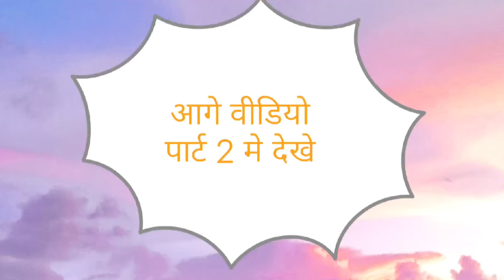रक्षाबंधन अंधा बहरा गूंगा || बुंदेली शॉर्ट फिल्म || रक्षाबंधन बुंदेली कॉमेडी वीडियो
बुंदेली शॉर्ट फिल्म
बुंदेली शॉर्ट वीडियो
बुंदेली शॉर्टबुंदेली शॉर्ट कॉमेडी
बुंदेली शॉर्ट फिल्म दिखाइए
बुंदेली शॉर्ट फिल्म कॉमेडी
बुंदेली शॉर्ट फिल्म दिखाएं
bundeli short
bundeli short video
अंधा बहरा गूंगा की कॉमेडी
अंधा बहरा बुंदेली कॉमेडी
बुंदेली कॉमेडी अंधा बहरा गूंगा
बुंदेलखंड की शॉर्ट फिल्म कॉमेडी
रक्षाबंधन बुंदेली शॉर्ट फिल्म
बुंदेलखंड कॉमेडी वीडियो रक्षाबंधन
रक्षाबंधन वाली कॉमेडी
बुंदेली कॉमेडी रक्षाबंधन
बुंदेलखंड की कॉमेडी रक्षाबंधन
रक्षाबंधन कॉमेडी शॉट फिल्म
रक्षाबंधन की कॉमेडी वीडियो
रक्षाबंधन कॉमेडी वीडियो
रक्षाबंधन वाला वीडियो कॉमेडी
रक्षाबंधन बुंदेली कॉमेडी
raksha bandhan bhojpuri comedy
bundeli comedy raksha bandhan
raksha bandhan ki bundeli comedyBundeli comedy video बुदेली कॉमेडी शॉट फिल्म अंधा बहरा गूंगा की कॉमेडी

बुंदेलखंड की कॉमेडी
रक्षाबंधन वाली कॉमेडी
बुंदेली कॉमेडी रक्षाबंधन
रक्षाबंधन कॉमेडी वीडियो
रक्षाबंधन बुंदेली कॉमेडी
raksha bandhan ki bundeli comedyBundeli comedy video
बुदेली कॉमेडी शॉट फिल्म
अंधा बहरा गूंगा की कॉमेडी बुंदेलखंड की कॉमेडी